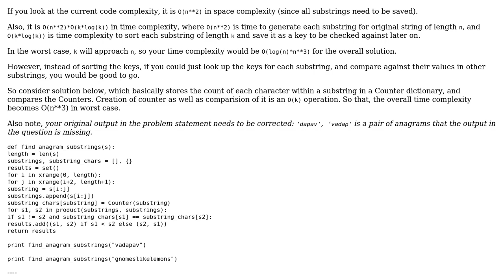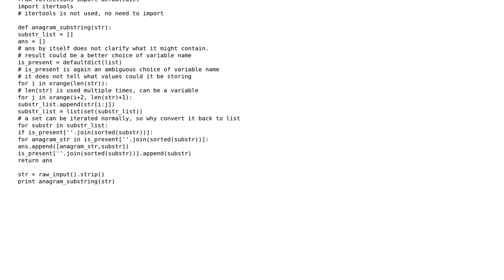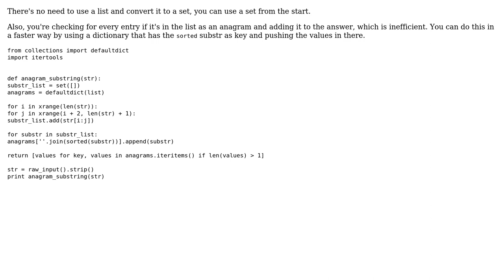Code Review: Anagram substrings in a string (2 Solutions!!)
Code Review: Anagram substrings in a string

With thanks & praise to God, and with thanks to the many people who have made this project possible! | Content (except music & images) licensed under CC BY-SA | Music | Images & others | With thanks to user Harsha user ChatterOne user Anshul Goyal and the Stack Exchange Network Trademarks are property of their respective owners. You are responsible for your own actions.